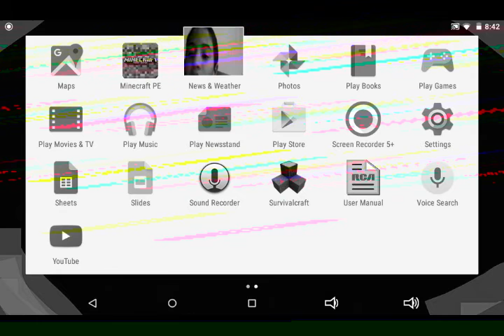Pore core (1) | Slipper Dipper